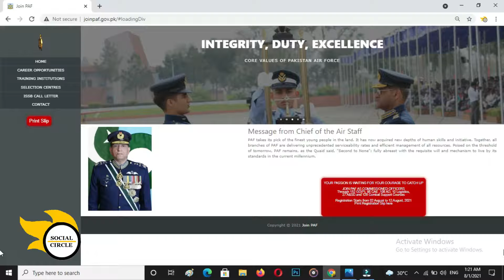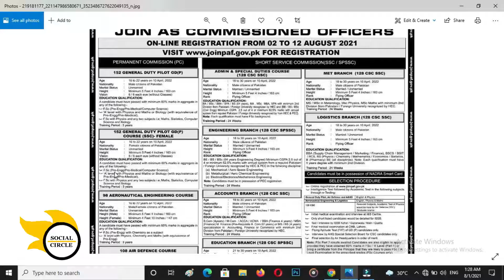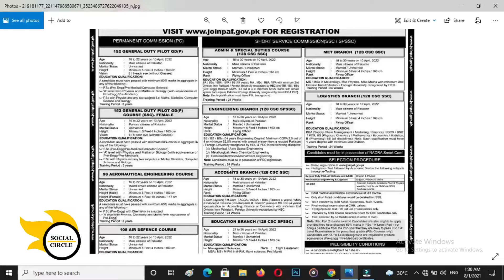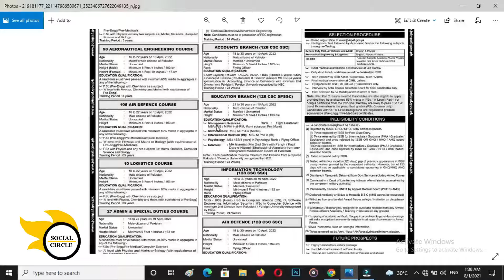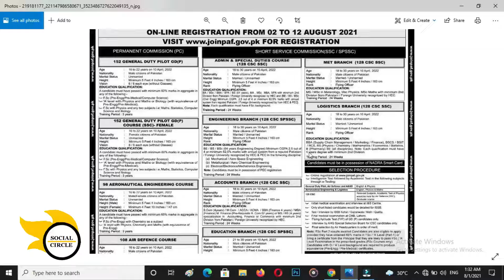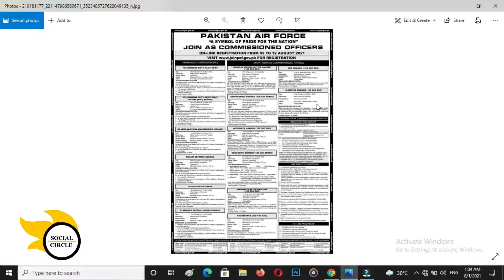Pakistan Air Force (PAF) Jobs 2021 | GD Pilot Air Force | Flying Officer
Pakistan Airforce has Announced Vacancies for the Post of General Duty Pilot, Flying Officers Male / Female for the resident of Pakistan. Nadra Smart Card is Must for the candidates. Only Online Application can be submitted. Complete Details in the video.